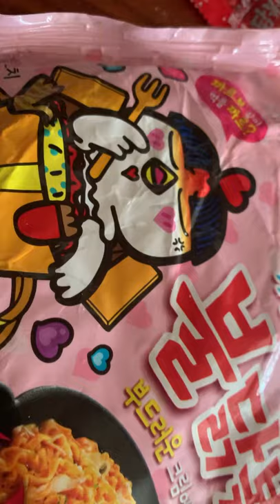삼양 SAMYANG//BULDAK KOREAN SPICY NOODLES 불닥